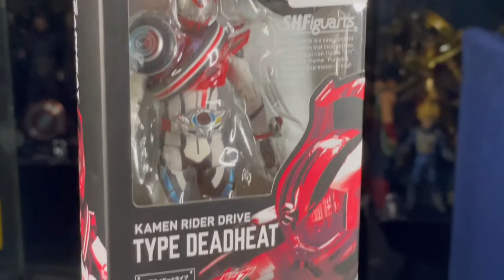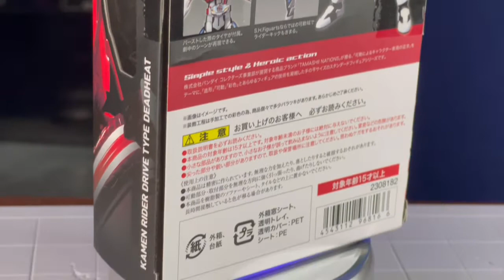Revisión Kamen Rider Drive Type Dead Head S.H.Figuarts.*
Es hora de entrar en Dead Zone con una nueva galería de Kamen Rider Drive, esta vez con SH Figuarts Kamen Rider Drive Type Dead Heat!
La actualización de mitad de temporada de Drive , Type Dead Heat, es una actualización poderosa en parte con la forma principal de Heart . Tanto en forma de espectáculo como en forma de figura, este tipo es un conglomerado de los trajes Drive & Mach . Compuesto principalmente por las extremidades de Mach y la parte inferior del torso, la parte superior del cuerpo es todo Drive con una cabeza completamente nueva. Era una forma divisiva cuando apareció por primera vez en el programa, pero esta cifra es la suma de partes de otros dos excelentes lanzamientos.
Con todo, SH Figuarts Kamen Rider Drive Type Dead Heat es otra excelente adición a esta línea de figuras.

Grupo de facebook: Toys Gallery News
Twitter: toys gallery News & reviews (@joseaguirrem)